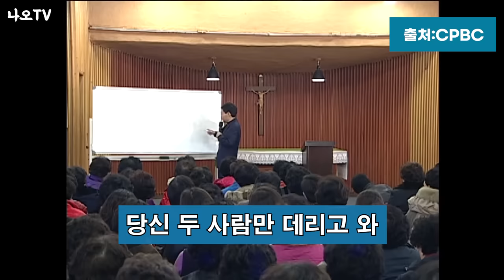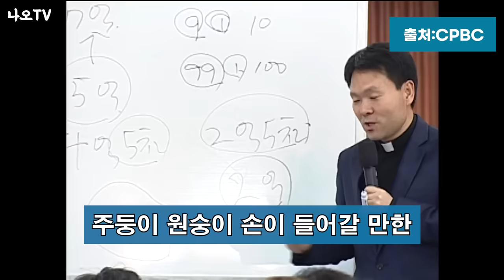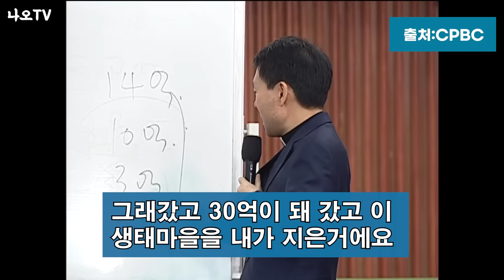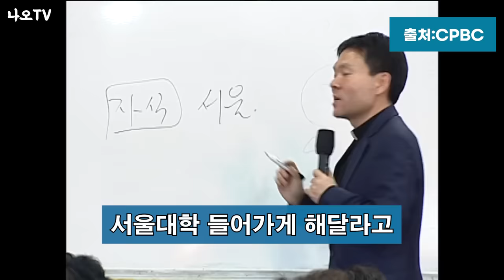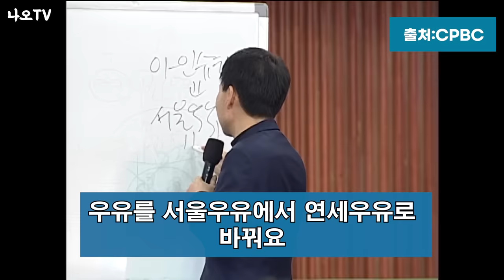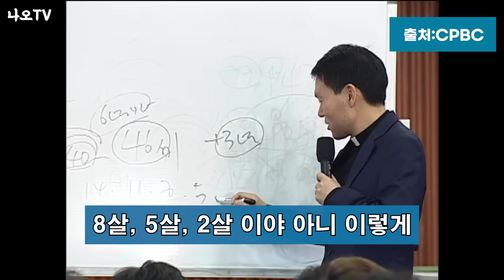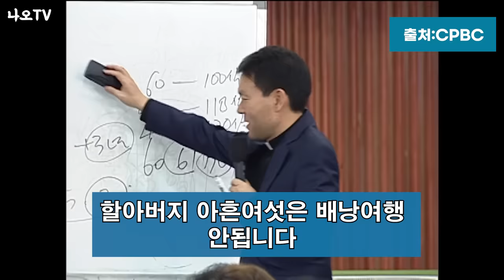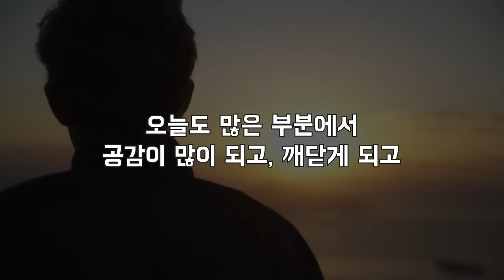자식이 있다면 반드시 보세요 l 자식을 망치는 95%의 부모들 l 60대이후 행복하게 노후 준비하는법 l 황창연 신부 행복특강 l 인생철학 l 인생명언 l 오디오북 l 강연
황창연 신부님께서 유혹에 빠지면 행복하게 살 수 없다고 합니다
특히 이 2가지 유혹은 버려야 행복해 진다고 합니다

👉 사람과 환경을 먼저 생각하는 성필립보 생태마을 생태맘장터 청국장가루 구매하기 주소

🕐 타임라인 🕐
00:00 황창연 신부님 행복특강
46:04 나오티비 견해